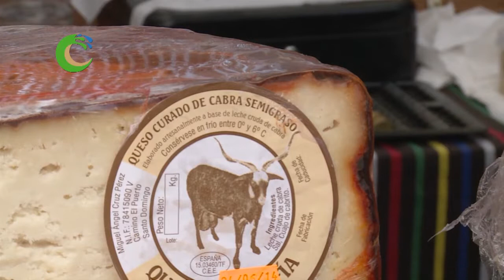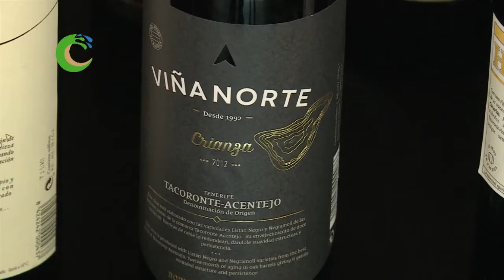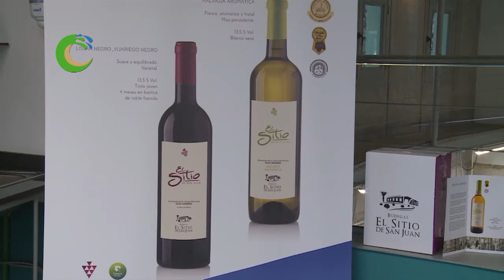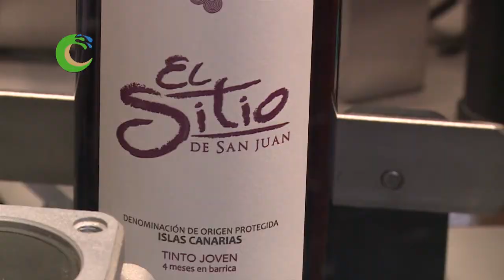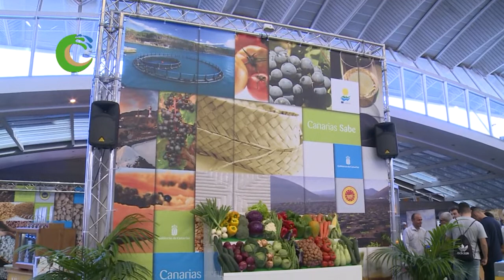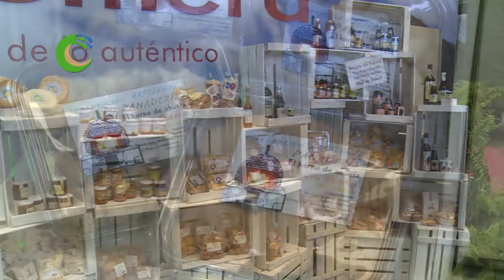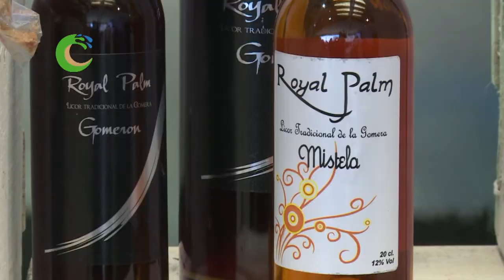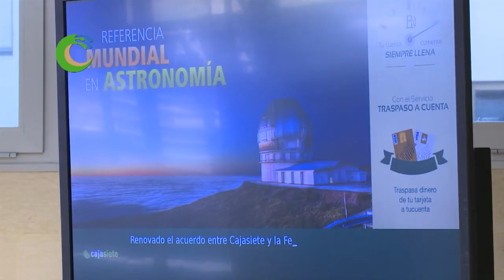PROGRAMA CANARIOS DE CAMPO Y MAR 86 EMITIDO EL 29 DE MAYO DE 2016